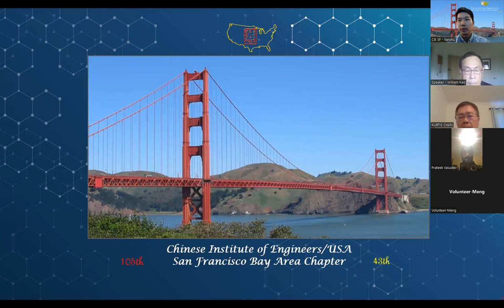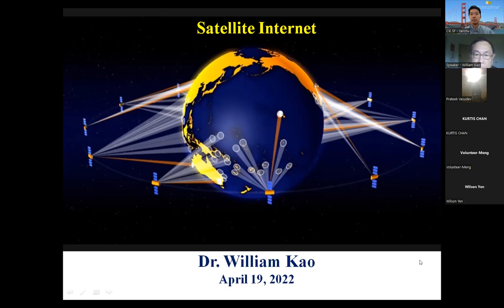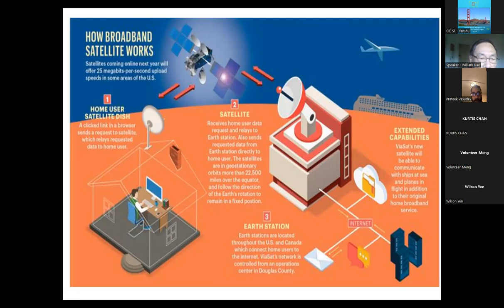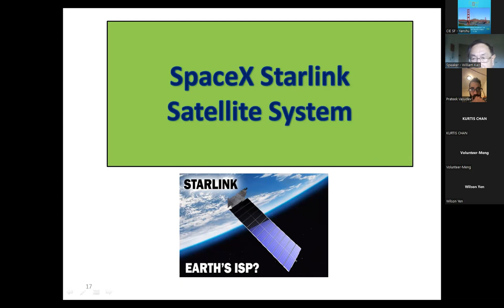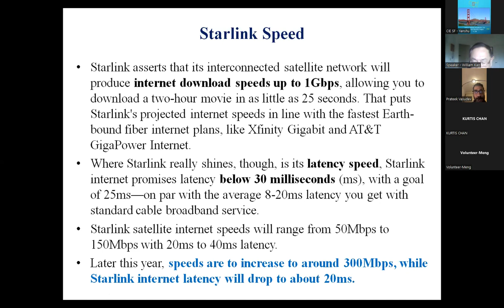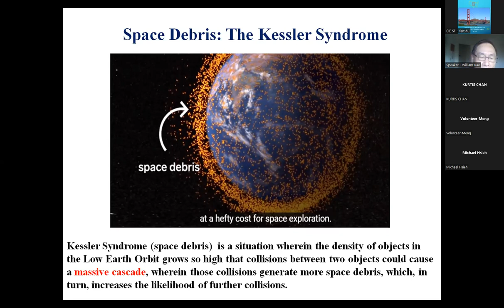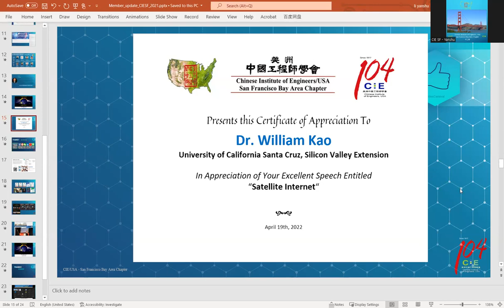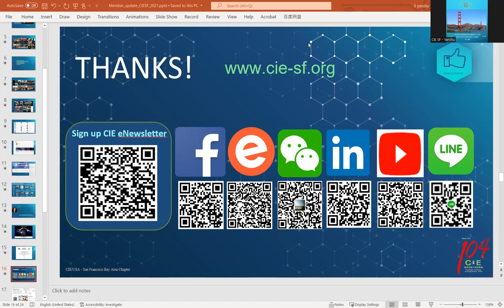Satellite Internet - Dr. William Kao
Talk Abstract:

At the beginning of the Russia-Ukraine war the Vice Prime Minister of Ukraine reached out to Elon Musk to ask him to help establish and activate the Starlink Satellite  Internet service over Ukraine, which Elon Musk promptly shipped and provided to Ukaine within 48 hours.

Satellite internet is an internet service type that beams data from your provider to a satellite in space, and then finally to a dish at your home. This technology is especially helpful for users who live in rural areas that don’t have wired internet services available.

At about 300 miles above the Earth, the next-generation satellites from Starlink (SpaceX) and Project Kuiper (Amazon) are launched into low-Earth orbit (LEO). Because of their closer proximity, next-generation satellites can provide customers with faster internet speeds and lower latency than previous satellite internet services.

 In this webinar Dr. Kao will compare and contrast the two (GEO, LEO) services, focus on the newest LEO orbit Satellite Internet STARLINK features and capabilities , and also talk  about the satellite-terrestrial communication integration (link with 5G) .

 Speaker Bio:

Dr. William Kao received his BSEE, MSEE and PhD from the University of Illinois Urbana-Champaign. He worked in the Semiconductor and Electronic Design Automation industries for more than 30 years holding several senior and executive engineering management positions at Texas Instruments, Xerox Corporation, and Cadence Design Systems.

Dr. Kao has authored more than 40 technical papers on IC CAD at IEEE Journals and Conferences, and holds eight US Software and IC design patents. He was an Adjunct Professor at UCLA Electrical Engineering Department where he taught courses in computer aided IC design.

Dr. Kao is a Senior Member of IEEE, and was one of the founding members of IEEE-Circuits and Systems - Silicon Valley Chapter.

Dr. Kao currently teaches Clean Technology and Emerging Technology courses at the University of California Santa Cruz, Silicon Valley Extension.

He has given more than 100 seminars in the past ten years on various Emerging Technologies including Clean Technology, Renewable Energy, Big Data and Data Analytics, IoT, Smart Cities, Sensor Networks, Innovation, Augmented and Virtual Reality, Robotics, AI / Machine Learning, 5G, 3D Printing. the Metaverse and Satellite Communications.

Dr. Kao is a Technology Watcher, Learner and Teacher.